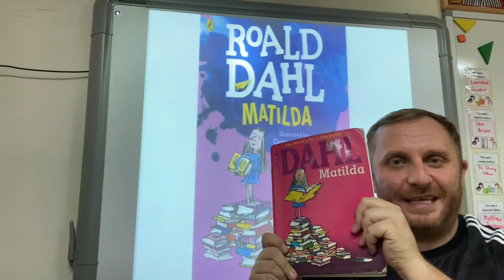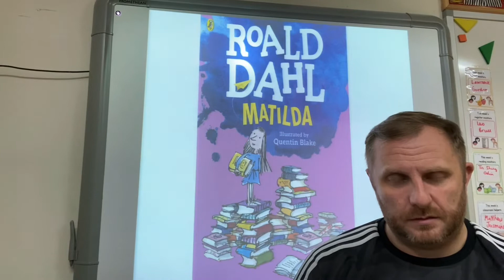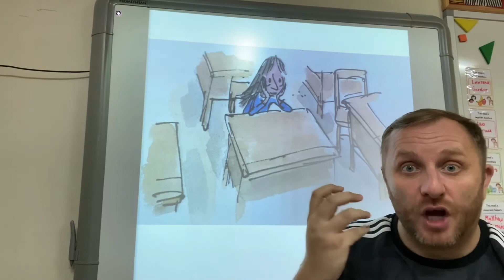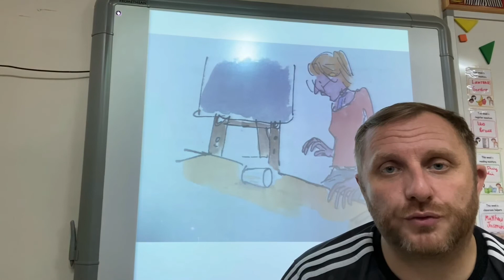Matilda Chapter 15 Mr Burns Storytime.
Written by Roald Dahl and illustrated by Quentin Blake. Presented by Mr Burns.